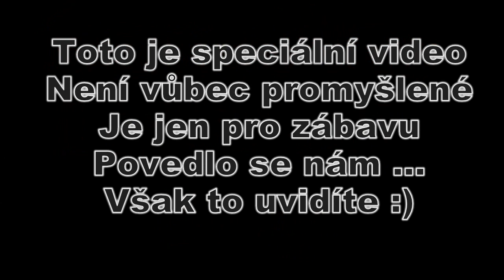SIlentův Roppackcraft- Speciál Pomóc !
Ahoj, My vás zdravíme (DjNofix, Silent, Švarcík & Teraman) u našeho videa, doufáme že se vám toto video bude líbit. Pokud ano nezapomeňte ohodnotit palce nahoru či dolů, abychom věděli jaký je váš názor na toto video. Byli by jsme rádi za vás skvělý komentář ;)

Čím natačíte?
-Fraps, Bandicam, OBS
Čím renderujete?
-Camtasia Studio 8 & Korel VideoStudio pro X6 & Movie Maker a další...